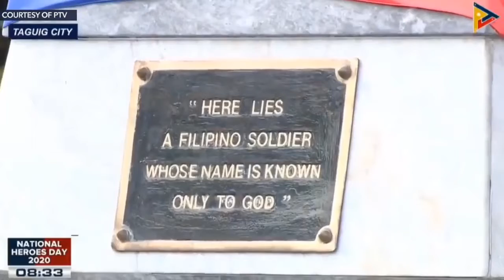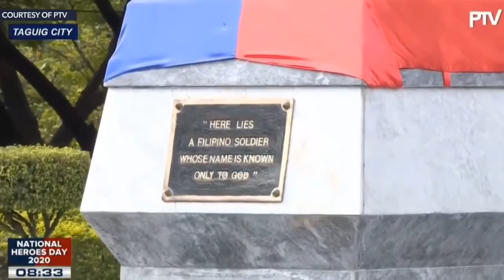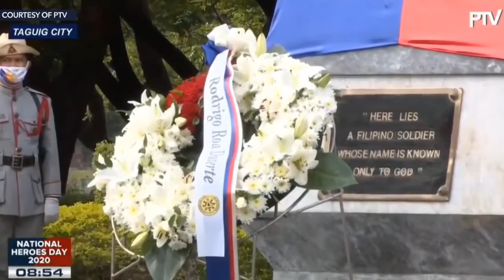President Duterte MESSAGE on the Commemoration of National Heroes Day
Video Courtesy of PTV

BALITA PILIPINAS is about selected video clips of latest news, speeches of Goverment officials, hearings from Congress and Senate,  and a news vlog magazine where you can find latest news and crucial updates happening in the Philippines.